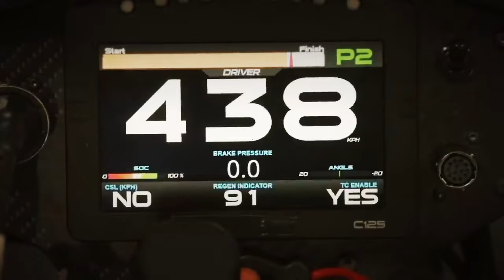The fastest Electric motorcycle reaches 456 km/h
Electric motorcycle reaches 456 km/h (283 mph) and becomes the fastest in the world.
We create motorcycle content with a rare twist: honesty Reviews . motovlogs, gear reviews, motorcycle First look, crash tests , compilations  and more.

The Voxan Wattman electric motorcycle, piloted by Max Biaggi on the Space Florida track at the Kennedy Space Center (United States), reached a top speed of 455.737 km/h (283.182 mph), and became the fastest in the world.

The record happened on November 22 with the motorcycle partially faired (partially streamlined), in the category under 300 kg. The ‘naked’ version (without fairing), also broke the record, with 369.6 km/h (230 mph) and is the fastest in its category.
The Voxan Wattman electric motorcycle uses the same Mercedes electric motor as the ROKiT Venturi Racing Team and the Mercedes-Benz EQ Formula E Team in the Formula E World Championship.

Attempts to break the speed record took place in accordance with the regulations of the FIM (International Motorcycling Federation). Voxan Wattman’s speed was measured from a moving start (flying start) of 1 km in opposite directions over a two hour period. According to Federation rules, the final speed is the average of the two speeds recorded in those two races.

Wattman is the first high-performance electric motorcycle made by Voxan, an iconic French motorcycle brand, which was acquired by the Venturi Group in 2010 and shifted its focus to the electric power.

It is equipped with a 320 kW (435 HP) Mercedes-Benz EQ engine and an 829V, 5kWh Li-Ion battery. To cool the set, a liquid cooling system is used, with a water/dry ice heat exchanger.

The faired model weighs 296 kg. The ‘naked’ model, with the same engine and battery, weighs 276 kg.

With a speed of 456 km/h (283 mph), Max Biaggi and the Voxan Wattman broke 21 world speed records at the Kennedy Space Center.  The Voxan Wattman remains the fastest electric motorcycle in the world.

It took sweat, determination, passion and hard work to turn our goal into reality. Voxan’s journey has been magnificent and indescribable since the very beginning. We made it happen thanks to an outstanding team and Max Biaggi. This achievement would not have been possible without all the people and partners involved in these record attempt.

The Voxan Wattman is the fastest electric motorcycle in the world driven by Max Biaggi.